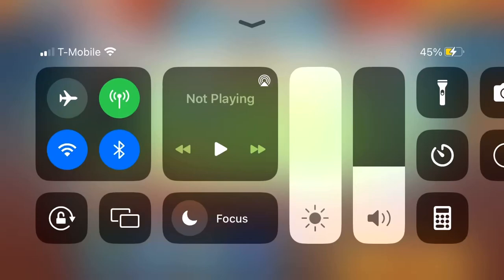August 12, 2023